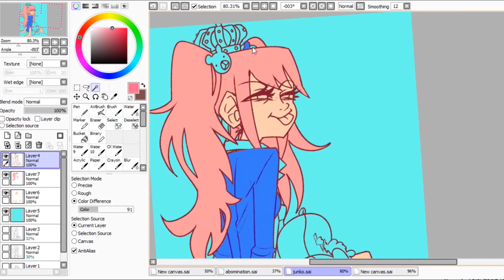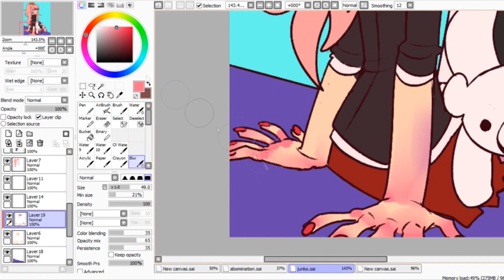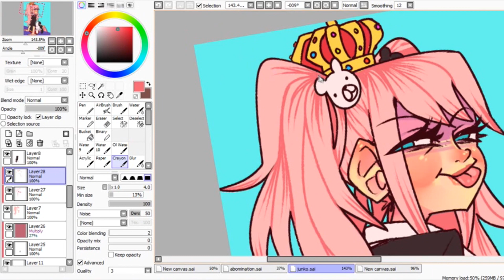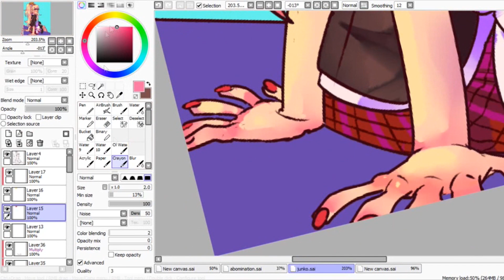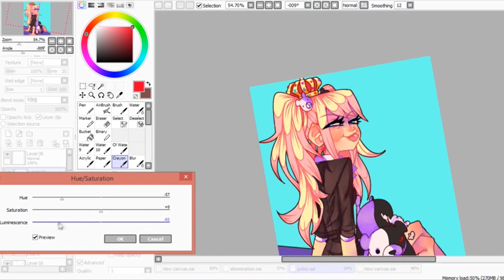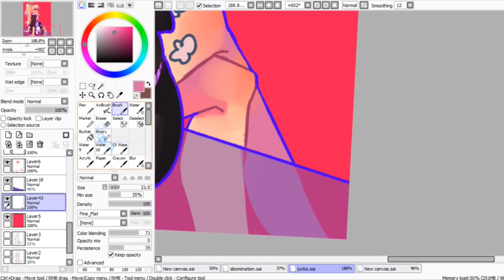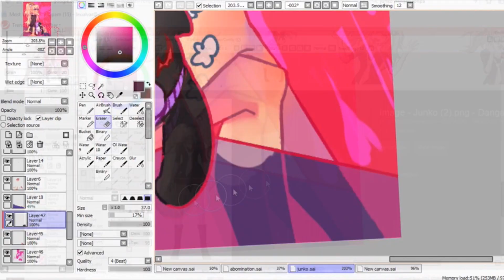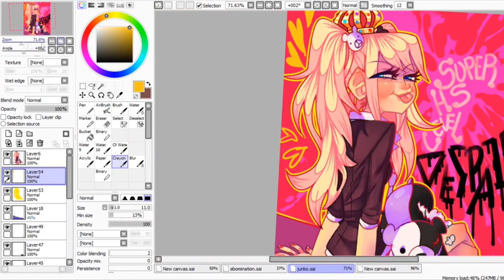♕Junko Speedpaint♛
Song List
Gin Wigmore- Black Sheep
Lily Allen- Silver Spoon
Panic! At The Disco- Miss Jackson
Gin Wigmore- Kill of the Night